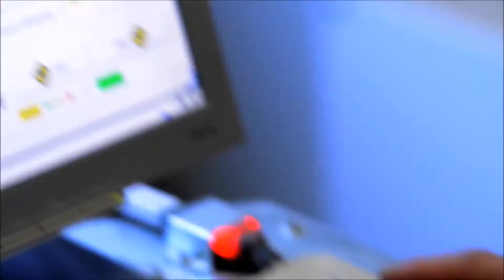OBJ026 Inter-faces : la fabrication du plateau Dressed de Alessi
Inter-Faces vous présente la fabrication du plateau Dressed de Alessi.
Disponible dans nos magasins à Toulon et Puget-sur-Argens.